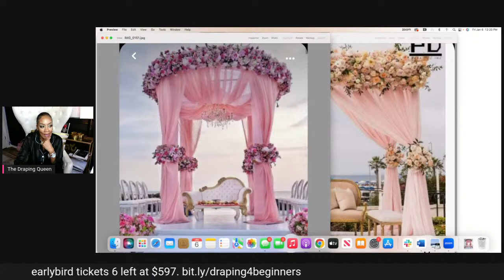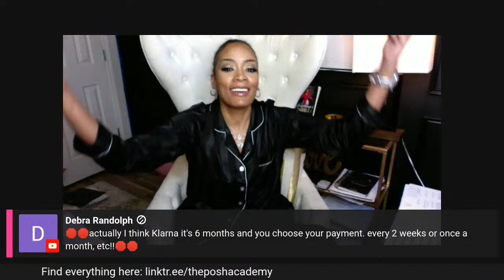February Draping Masterclass Details/ Book Now